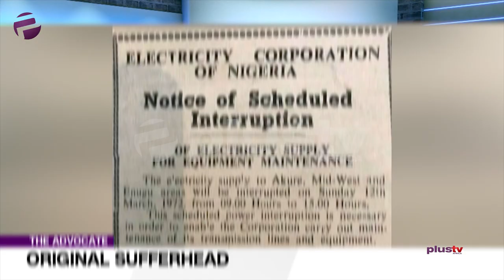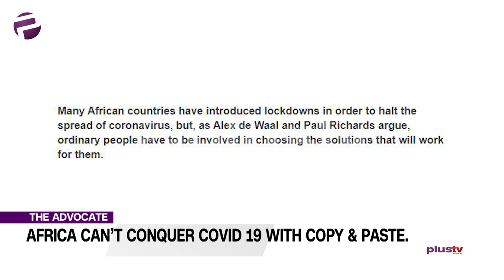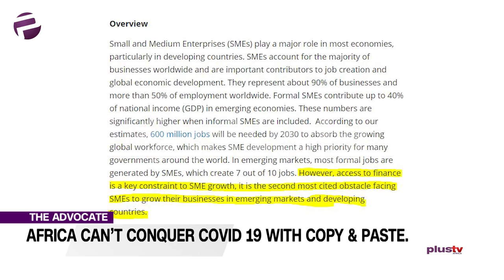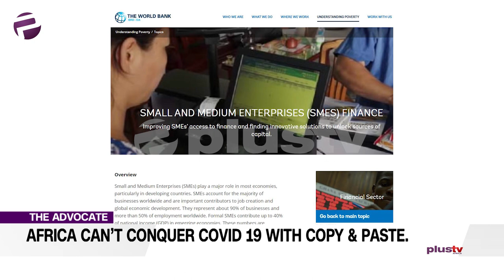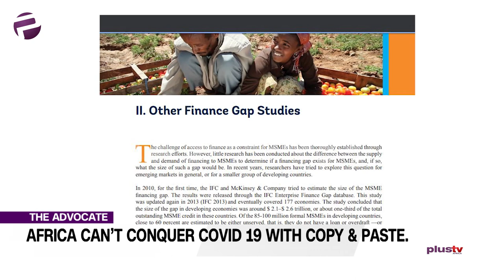COVID-19 Copy And Paste Policies: Africans Enforcing Lockdown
Welcome to The Advocate on Plus TV Africa. Prepare to be shaken and stirred, no-holds-barred. With or without lockdown, the conversation goes on.

Liborous will be setting things in motion by saying to my African leaders, copy and paste just won’t cut it.

The solution to the problem of Africa lies in Africa, but are African leaders prepared to look inward for a solution to their problem?

Most African countries, like Nigeria, South Africa, Ghana, Rwanda, Kenya, reacted quickly and decisively to curb the potential influx and spread of the COVID-19 virus by hurriedly copying and pasting the western approach of a lockdown.